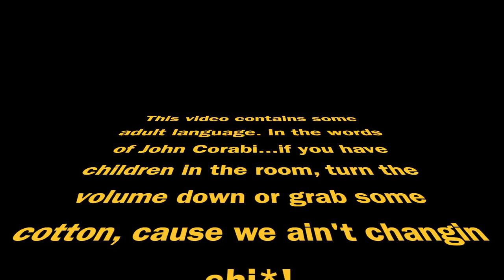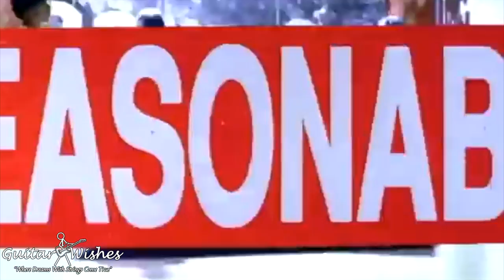JOHN CORABI WITH GUITAR WISHES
John Corabi, guitarist and former lead singer of Motley Crue and the Scream,  does one of the most honest interviews we have seen with Guitar Wishes' Lee. If you are a Motley Crue or Scream fan, this is a must-see interview.